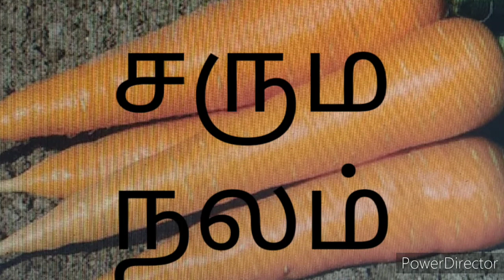Carrot Health Benefits / Carrots for Skin // கேரட் மருத்துவ பயன்கள் || health benefits of carrot